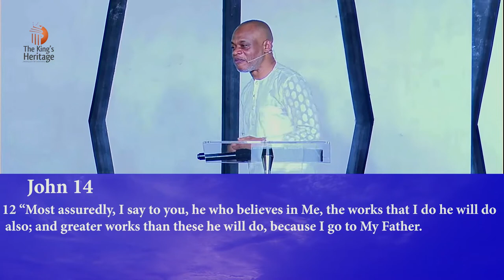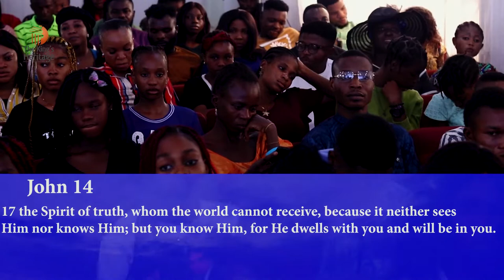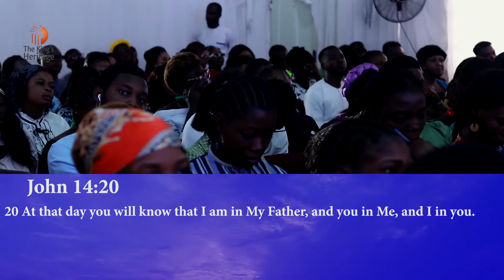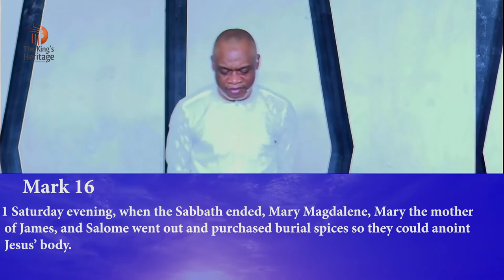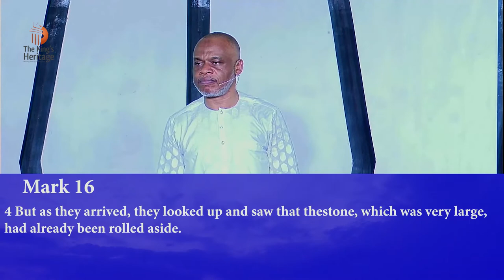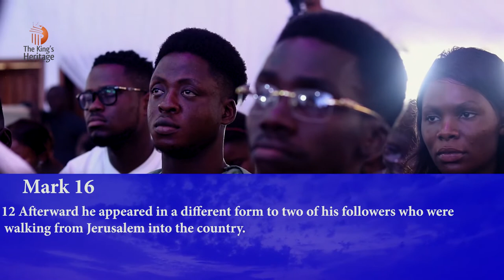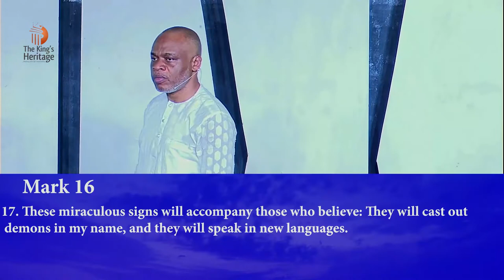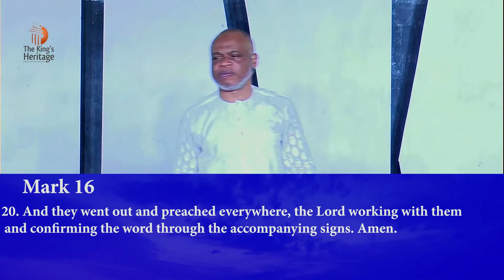Unusual Experience With The Holy Ghost - Rev. Lawrence Onochie